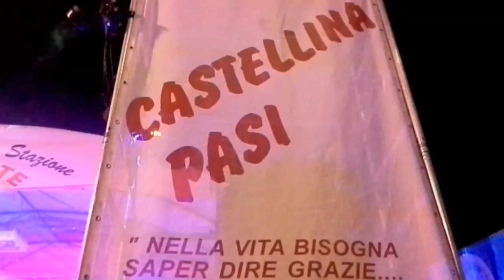Orchestra Castellina Pasi 22 / 08 / 16 Osimo Stazione